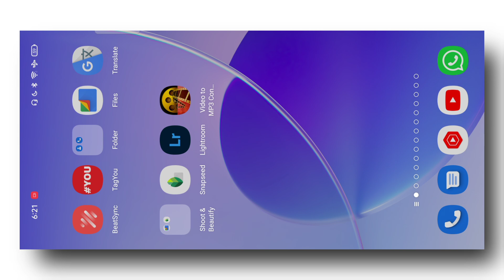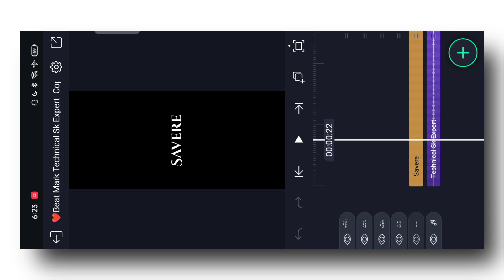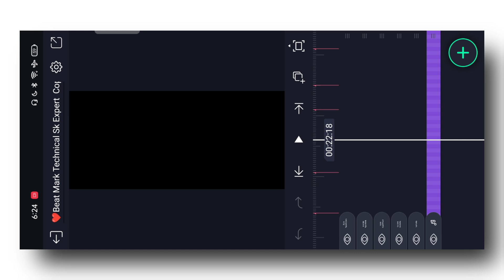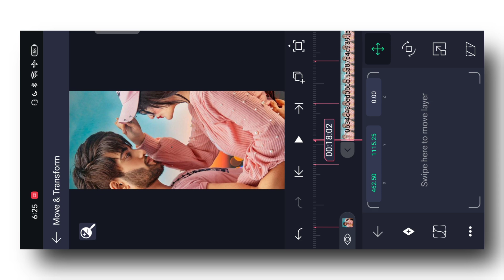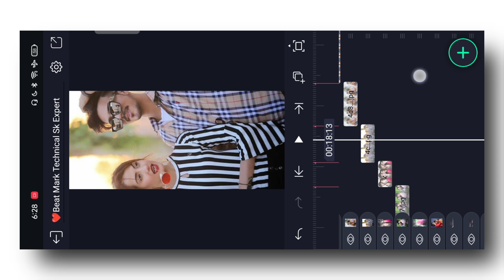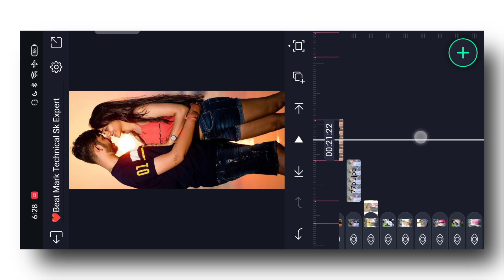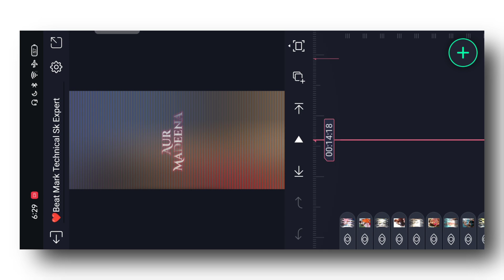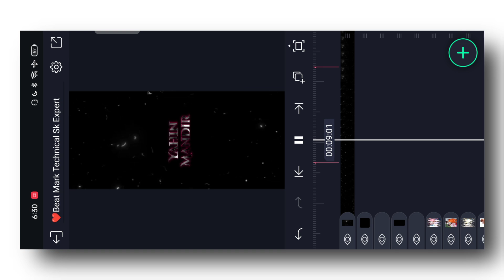new trending lyrics video editing alight motion | Love status video editing